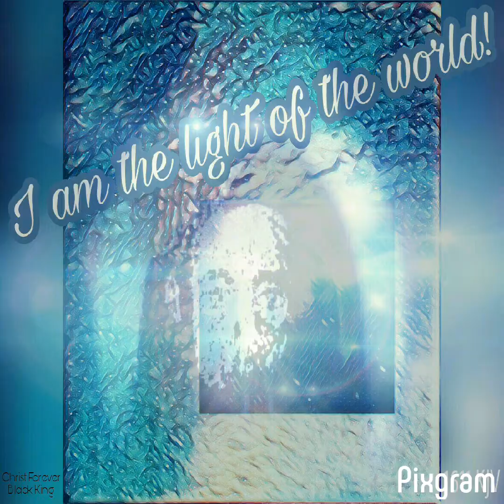Shaggy Locks, a big thank you to Orlando Magic's basketball team player: Khem Birch!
As CEO of Shaggy Locks, I would like to start off by saying thank you! I appreciate the opportunity to work on your vision, and make your LOC endeavor come true. We look forward on seeing you soon in the near future. Thank you again!
MASTER LOCKTICIAN IN THE ART OF DREADLOCS/ LOCS  INTERLOCKING. *THE ART OF LOCS*